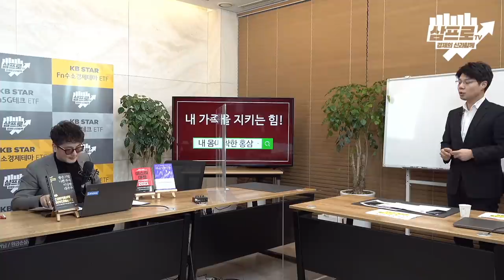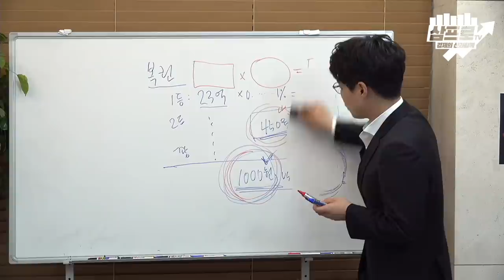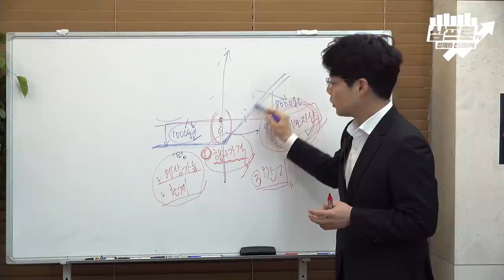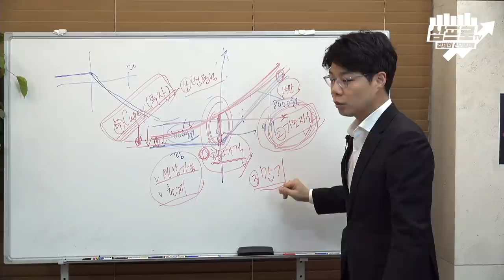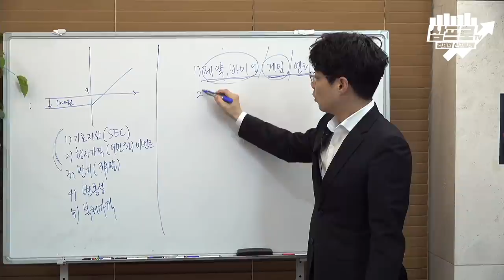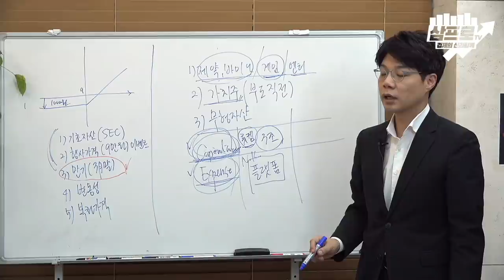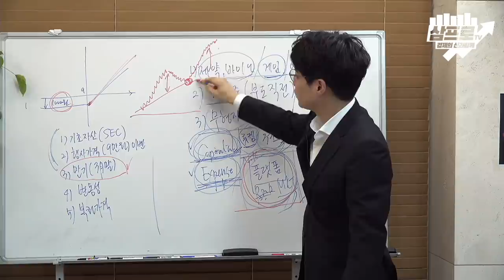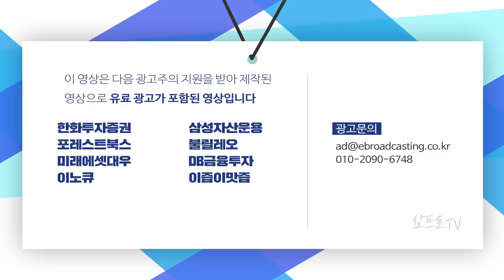현재의 주가, 리얼옵션으로 설명하고 앞으로의 흐름을 예측하자 f.SK증권 이효석 팀장